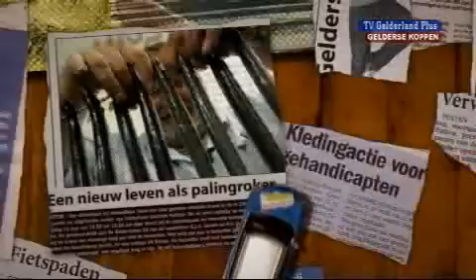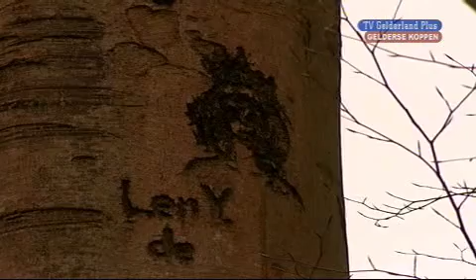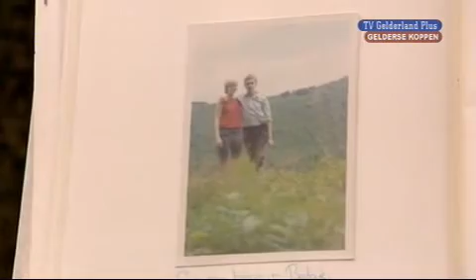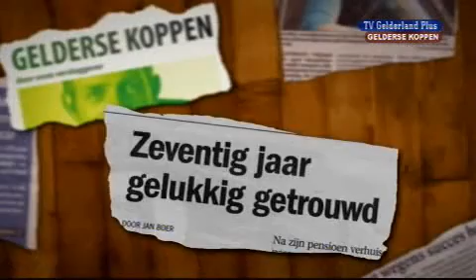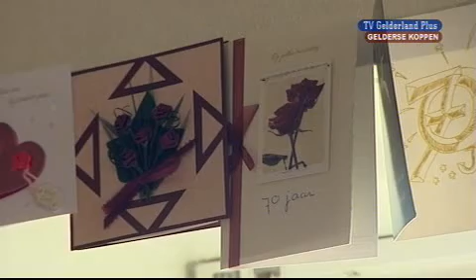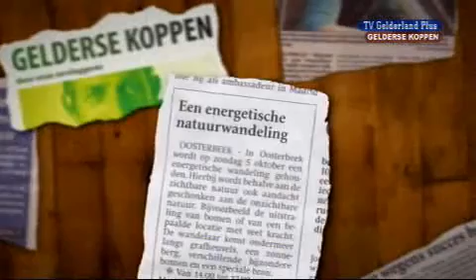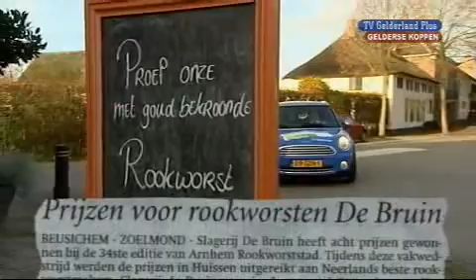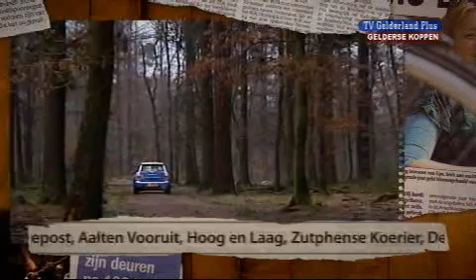Gelderse Koppen (23-06-2009)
Kijk elke dinsdag naar het nieuwe programma Gelderse Koppen.

 Harm Edens gaat op zoek naar het kleine nieuws bij u om de hoek. En dat resulteert in ontroerende, grappige en bijzondere verhalen van gewone mensen.

 Dinsdag vanaf 18.15 uur. Daarna elk uur herhaald.